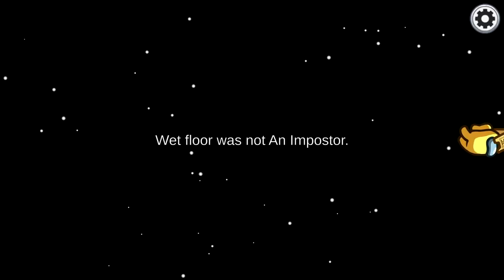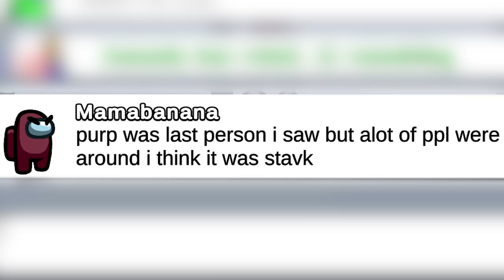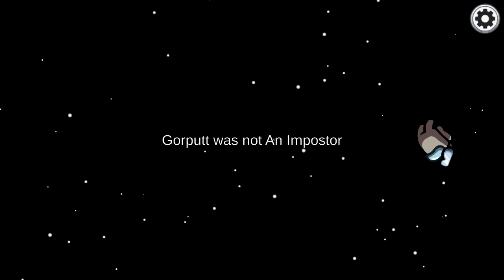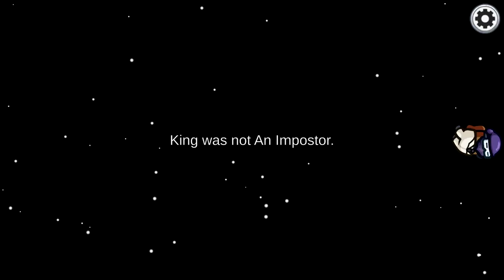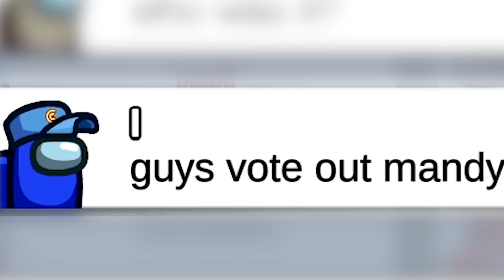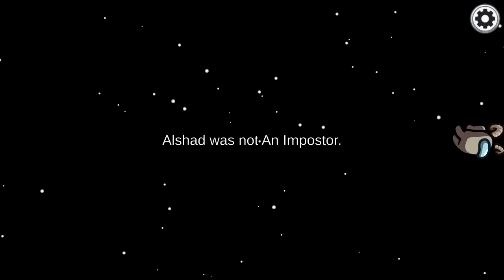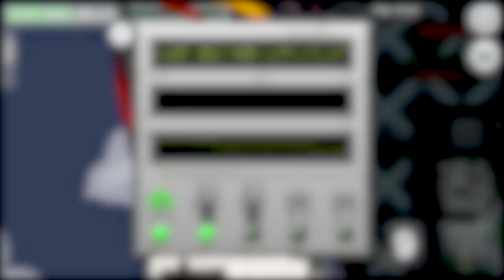TOP 300 FUNNIEST PLAYS IN AMONG US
Thanks for your support it motivates me to do more content❤